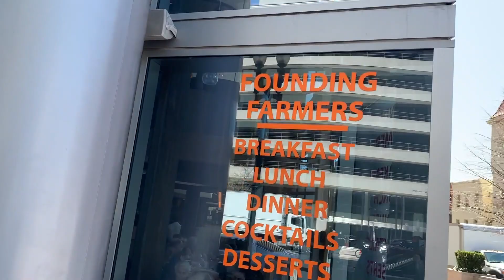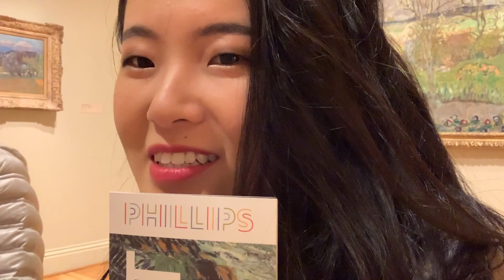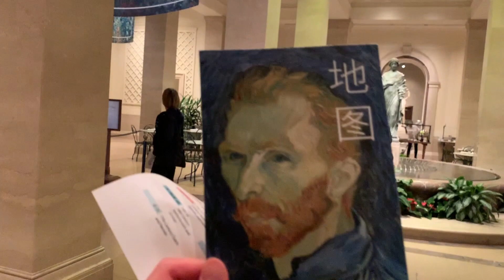华盛顿DC假的VLOG | no cinematic aesthetics Washington DC VLOG | Travel with Corrine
一些仅仅为了记录生活的clips
not a real vlog